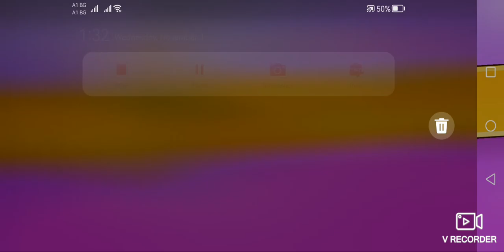monopoly rush speed run